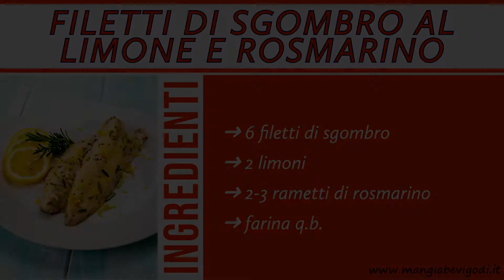Filetti di sgombro al limone e rosmarino (SECONDO DI PESCE ECONOMICO E SALUTARE)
I filetti di sgombro al limone e rosmarino sono un secondo di pesce economico e saporito che si prepara in padella. La cottura è molto semplice e richiede davvero pochissimo tempo. Il limone va a sgrassare il gusto delle carni semigrasse dello sgombro rendendole più leggere e piacevoli al palato. Questa ricetta è l’ideale per chi vuole portare in tavola un piatto di pesce squisito spendendo davvero poco. Le carni dello sgombro inoltre sono ricche di omega 3 rendendo questa pietanza davvero salutare oltre che economica.

INGREDIENTI
★ 6 filetti sgombro
★ 2-3 rametti rosmarino
★ 2 limoni
★ farina (q.b.)